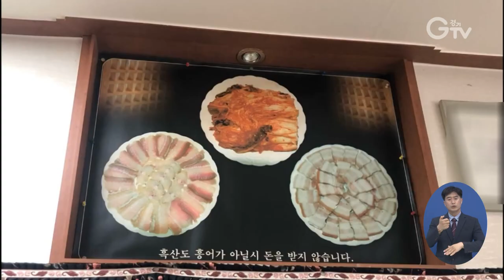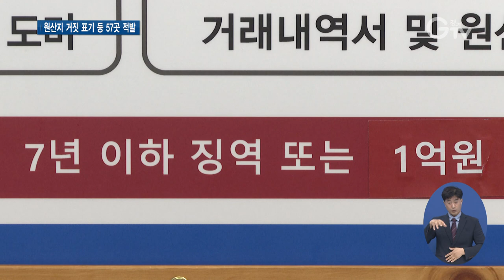수산물 불법 취급 업소 무더기 적발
[앵커멘트]
음식점에 가면 꼭 확인하는 게 있습니다. 바로 원산지인데요,
특히 방사능 오염수 방류 등으로 수산물 원산지에 민감한 요즘입니다.
국내산, 국산이라고 표기돼 있지만 소비자들이 확인하기에는 한계가 있는 데요
경기도 민생특별사법경찰단이 도내 수입 수산물 음식점을 집중 수사해 57곳을 적발했습니다.

[리포트]
흑산도 홍어가 아니면 돈을 받지 않는다는 홍어 전문 음식점.
국산 홍어만 판매하고 있는 것처럼 버젓이 홍보하고 있습니다.

[현장음]
특사경: 다 홍어를 국산만 쓰신다고 표현이 돼 있어요
관계자: 그거는 지금 잘못돼 있어요

또 다른 수산물 취급 음식점. 이곳에서는 일본산 도미와 중국산 낙지를 모두 국산으로 표시한 채 영업 중입니다.

[현장음]
특사경: 요즘 일본산이나 중국이라고 써놓으면 손님들이 잘 안 찾고 그래요?
관계자: 아무래도 일본산이라고 써놓으면

이렇게 업소에서 국내산 수산물로 거짓 표시를 하는 이유는
최근 일본의 방사능 오염수 방류 결정으로 소비자들이 일본산 수산물에 대한 거부감이 있는데다,
일본산과 중국산은 국내산보다 비교적 저렴한 단가에 구할 수 있기 때문입니다.

경기도 민생특별사법경찰단은
도내 수입 수산물을 취급하는 음식점과 유통·판매·가공업소 480곳을 수사해
57개 업소에서 85건의 위법 행위를 적발했습니다.
원산지 별로 일본 47건, 중국 37건, 러시아 1건 등이었습니다.

[싱크] 송정호 / 경기도 민생특별사법경찰단 수사6팀 팀장
국내산에 비해 낮은 단가와 일본의 방사능 문제로 소비자들이 일본산 수산물을 기피함에 따라
최종 판매하는 음식점 중에서는 거짓표시가 많이 일어나고 있었습니다.
금년 상반기에 전체적으로 수입 수산물에 대한 수사를 진행하였고
원산지 관리실태가 개선되지 않을 경우 추가 수사를 진행할 계획이 있습니다.

경기도는 적발된 음식점에 대해 즉시 시정하도록 조치했고,
보강 수사를 통해 검찰에 송치할 예정입니다.
또한 원산지 미표시로 적발된 업체 9곳에 대해서는 과태료를 처분하도록 했습니다.

[자막]

1. 홍어 전문 음식점

2. [현장음]

3. 수산물 전문 음식점

4. [현장음]

5. 일본산 수산물에 대한 거부감, 국내산 보다 저렴한 단가를 이유로 거짓 표기

6. 도내 57개 업소, 85건의 위반 사례 적발

7. [싱크] 송정호 / 경기도 민생특별사법경찰단 수사6팀 팀장

8. 적발된 음식점 즉시 시정 조치, 보상 수사 통해 검찰 송치 예정

9. 영상제공: 경기도 민생특별사법경찰단
영상촬영: 서경원